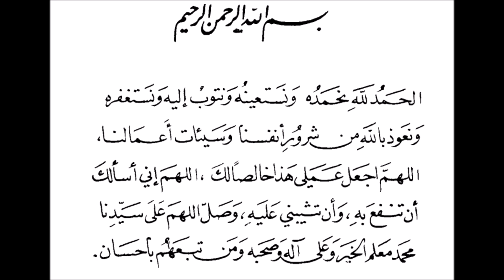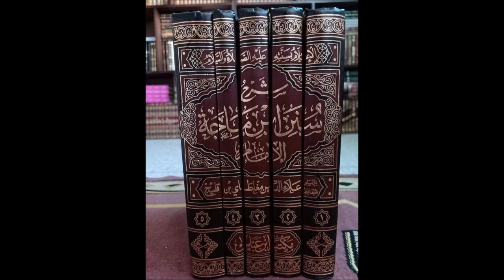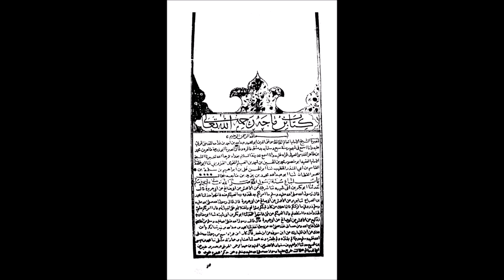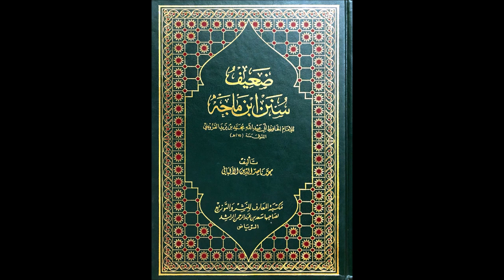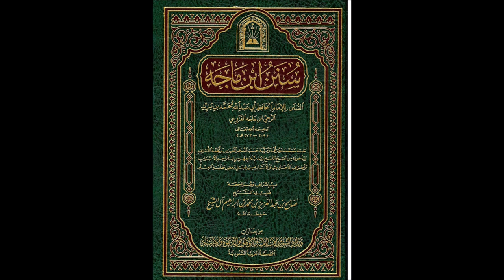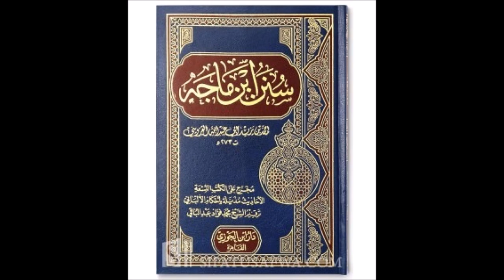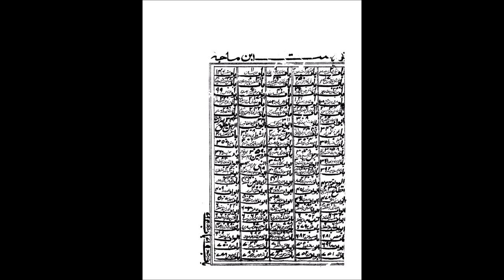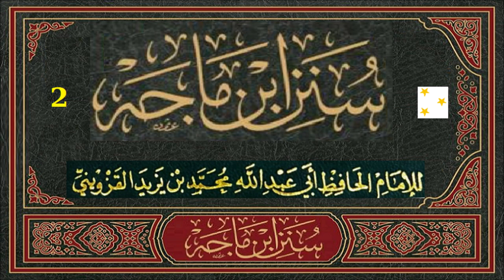كتاب سنن ابن ماجه أبو عبد الله محمد بن يزيد القزويني. سادس كتب الأحاديث النبوية الستة - جزء 2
سنن ابن ماجه ‏
قال عن كتابه ابن كثير : « كتابه ، كتاب مفيد قوي النفع في الفقه ، لكن فيه أحاديث ضعيفة جدًّا ، بل منكرة»

من كتب‎ ‎الأحاديث النبوية‎ ‎وهو سادس الكتب الستة‎ ‎التي هي أصول السنة النبوية المشرفة‎ ‎لصاحبه ابن ماجه‎ ‎أبو عبد الله محمد بن ‏يزيد القزويني، وماجه اسم أبيه يزيد وهو من أَجَلِّ كتبه، وأعظمها وأبقاها على الزمان، وبها عرف واشتهر، وقد ‏رتب الأحاديث‎ ‎على الكتب والأبواب، واختلف العلماء‎ ‎حول منزلته من كتب السنة‎. ‎وسنن ابن ماجه ‏منها‎: ‎الصحيح، والحسن، والضعيف، بل حتى المنكر‎ ‎والموضوع‎ ‎على قلته. ومهما يكن من شيء، فالأحاديث الموضوعة قليلة ‏بالنسبة إلى جملة أحاديث الكتاب، التي تزيد عن 4000 حديثًا. وتوفي سنة ‏‎273‎هـ‎ ‎‏.‏

مؤلفاته
من أهم ما خلف الإمام‎:‎
كتاب السنن (سنن ابن ماجه) متداول حاليًّا. تفسير حافل للقرآن الكريم كما قال ابن كثير. تاريخ ممتاز أرخ فيه من عصر الصحابة ‏إلى عصره‎.‎
وهو أحد كتب الستة. رتبه ابن ماجه على أبواب الفقه. فيه 4341 حديث وفيه الصحيح والحسن والضعيف

منهج ابن ماجه في سننه
بدأ ابن ماجه كتابه السنن بمقدمة عن السنة واتباعها ليعلم الطالب أن يتبع هذه السنن ويتمسك بها
قال الإمام السيوطي‎: ((‎وهذا أحسن بالترتيب حيث بدأ بأبواب اتباع السنة إشارة إلى ان التصنيف في جمع السنن أمر لا بد منه ‏وتنبيها للطالب على أن الأخذ بهذه السنن من الواجبات الدينية ثم عقب هذه الأبواب أبواب العقائد من الإيمان والقدر لأنها أول ‏الواجبات على المكلف ثم عقب بفضائل الصحابة لأنهم مبلغوا السنن إلينا فما لم يثبت عدالتم لا يتم لنا العلم بالسنن والاحكام‎ ))‎
ثم ذكر ابن ماجه بقية الكتاب ابتداءً من كتاب الطهارة حتى آخر كتاب وهو كتاب الزهد وكان آخر حديث قال فيه ابن ماجه‎:‎
حَدَّثَنَا أَبُو بَكْرِ بْنُ أَبِي شَيْبَةَ، وَأَحْمَدُ بْنُ سِنَانٍ قَالَا: حَدَّثَنَا أَبُو مُعَاوِيَةَ، عَنِ الْأَعْمَشِ، عَنْ أَبِي صَالِحٍ، عَنْ أَبِي هُرَيْرَةَ، قَالَ: قَالَ رَسُولُ ‏اللَّهِ صَلَّى اللهُ عَلَيْهِ وَسَلَّمَ: " مَا مِنْكُمْ مِنْ أَحَدٍ إِلَّا لَهُ مَنْزِلَانِ: مَنْزِلٌ فِي الْجَنَّةِ، وَمَنْزِلٌ فِي النَّارِ، فَإِذَا مَاتَ، فَدَخَلَ النَّارَ، وَرِثَ أَهْلُ الْجَنَّةِ ‏مَنْزِلَهُ، فَذَلِكَ قَوْلُهُ تَعَالَى: {أُولَئِكَ هُمُ الْوَارِثُونَ} [المؤمنون: 10]‏

أقوال العلماء عن الكتاب

قال ابن ماجه‎:‎
‎« ‎عرضتُ هذه السنن على أبي زرعة الرازي‎ ‎فنظر فيها، وقال: أظن إن وقع هذا في أيدي الناس تعطلت هذه الجوامع، أو أكثرها، ثم ‏قال: لعله لا يكون فيه تمام ثلاثين حديثًا مما في إسناده ضعف أو نحو ذا‎»‎
وقد علق ابن طاهر‎ ‎على هذه العبارة فقال‎:‎
‎« ‎حسبك من كتاب يعرض على أبي زرعة الرازي‎ ‎ويذكر هذا الكلام بعد إمعان النظر والنقد‎»‎
قال الحافظ ابن كثير‎ ‎في كتابه البداية والنهاية‎ ‎أثناء حديثه عن ابن ماجه‎:‎
‎« ‎صاحب (السنن) المشهورة، وهي دالة على عمله وعلمه، وتبحره واطلاعه، واتباعه للسنة في الأصول والفروع، ويشتمل على ‏اثنين وثلاثين كتابًا وألف وخمس مئة باب، وعلى أربعة آلاف حديث كلها جياد سوى اليسيرة‎»‎
‏[وقال أيضًا في كتابه اختصار علوم الحديث‎:‎
‎« ‎هو كتاب مفيد قوي التبويب في الفقه‎»‎

قال ابن طاهر‎:‎
‎« ‎ولعمري إن كتاب أبي عبد الله ابن ماجه، من نظر فيه علم مزية الرجل من حسن الترتيب، وغزارة الأبواب، وقلة الأحاديث، ‏وترك التكرار، ولا يوجد فيه من النوازل والمقاطيع والمراسيل والرواية عن المجروحين ، إلا قدر ما أشار إليه أبو زرعة، وهذا ‏الكتاب وإن لم يشتهر عند أكثر الفقهاء، فإن له بالري‎ ‎وماوالاها شأن عظيم، عليه اعتمادهم، وله عندهم طرق كثيرة‎»‎

قال ابن الأثير‎:‎
‎« ‎كتابه ، كتاب مفيد قوي النفع في الفقه ، لكن فيه أحاديث ضعيفة جدًّا ، بل منكرة‎»‎

أبواب الكتاب
افتتاح الكتاب في الإيمان وفضائل الصحابة والعلم
كتاب الطهارة وسننها
كتاب الصلاة
كتاب الأذان، والسنة فيه
كتاب المساجد والجماعات
كتاب إقامة الصلاة والسنة فيها
كتاب الجنائز
كتاب الصيام
كتاب الزكاة
كتاب النكاح
كتاب الطلاق
كتاب الكفارات
كتاب التجارات
كتاب الأحكام
كتاب الهبات
كتاب الصدقات
كتاب الرهون
كتاب الشفعة
كتاب اللقطة
كتاب العتق
كتاب الحدود
كتاب الديات
كتاب الوصايا
كتاب الفرائض
كتاب الجهاد
كتاب المناسك
كتاب الأضاحي
كتاب الذبائح
كتاب الصيد
كتاب الأطعمة
كتاب الأشربة
كتاب الطب
كتاب اللباس
كتاب الأدب
كتاب الدعاء
كتاب تعبير الرؤيا
كتاب الفتن
كتاب الزهد